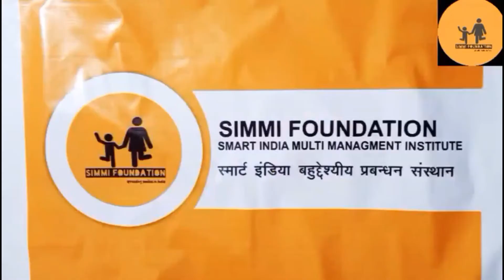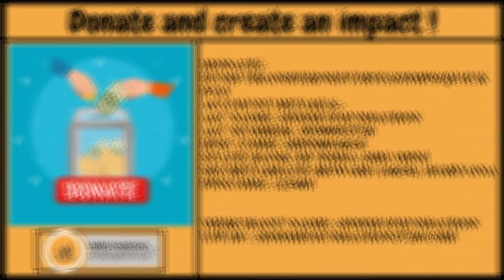Cows are amongst the gentlest of breathing creatures!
-Thomas de Quincey.

Many of us know cows to be one of the gentlest creatures in the world. Being common creatures to encounter in our streets, their sight fills many with a sense of joy and calmness. Cows provide us with a variety of products, such as milk, curd, butter, etc. which are commonly consumed in many Indian households. Cow dung is another source of biogas which is a good substitute for Firewood and slurry(a by-product) is used as fertilizer.

Apart from that, Cow population is the highest in India, followed by Brazil. There are about 40,000 cows in Delhi's streets alone. Since cows help us immensely, one of our volunteers Ms. Rupali has taken the initiative to pay back to cows by feeding them and has encouraged others to do the same in our locality.